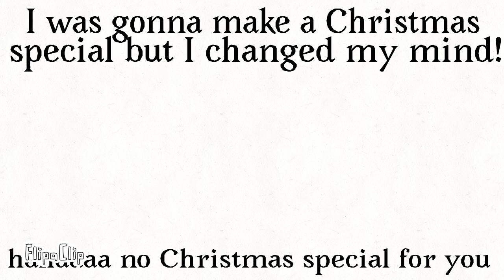Merry happy Christmas eve day morning night!1!!1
joey mama